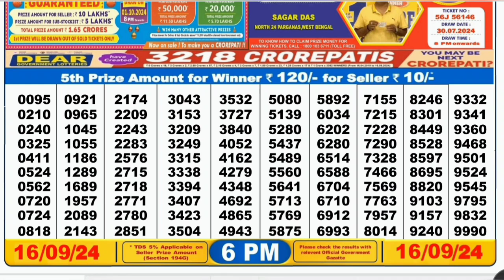Nagaland lottery result today 6pm 16/09/2024 - morning Nagaland State Lottery Result Pdf.